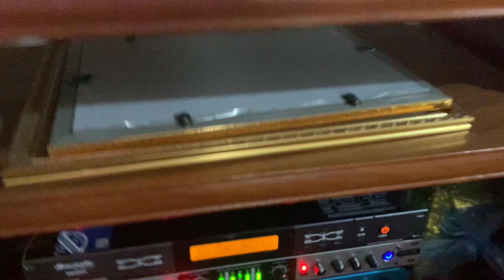Ae nghe có bị kích thích không nhỉ.